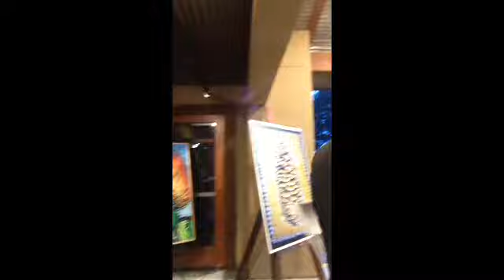Lynn Henry 10.15.16 Benko Art Galleries South Lake Tahoe Ma'Halo